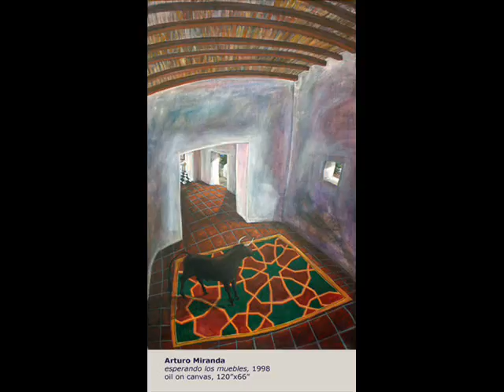DockThor Iulius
At the End in Trix with Arturex